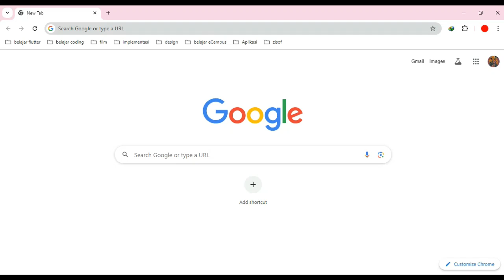1. tutorial Login eSchool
Tutorial untuk Log In ke web eSchool